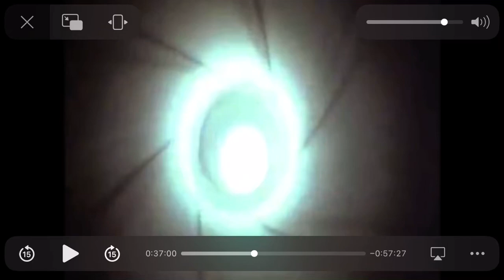Fluke 1995: sad scene